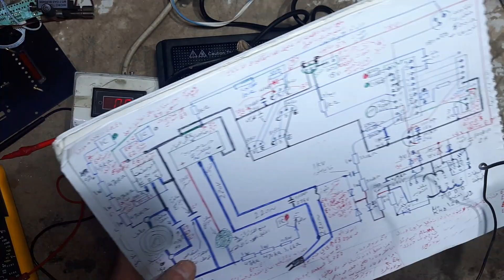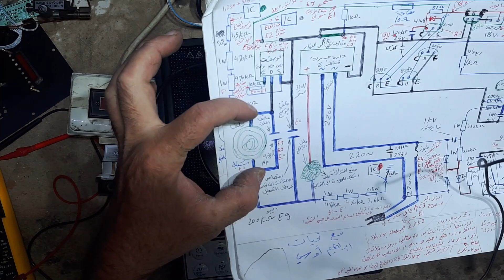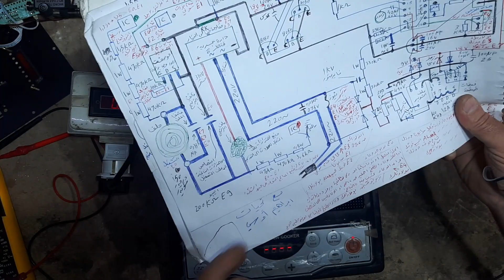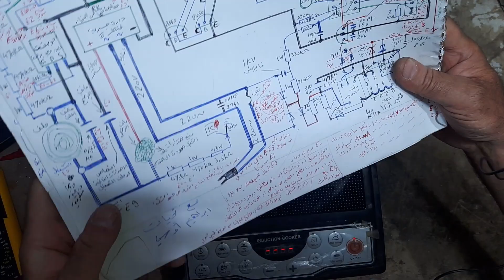الطباخ الليزري صيانة وشرح اسباب العطل E0 ج2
الطباخ التحريضي , الطباخ المغناطيسي , السخانة الليزرية